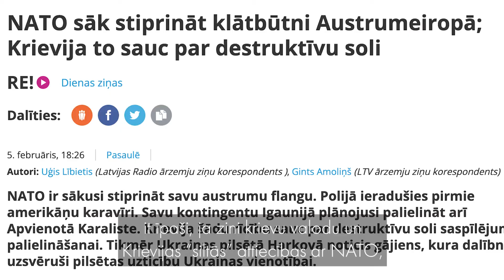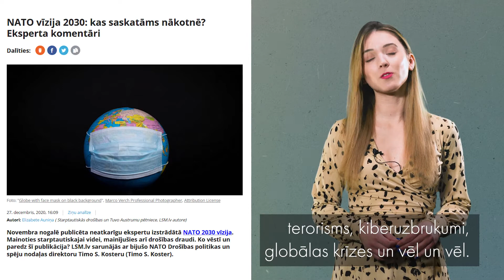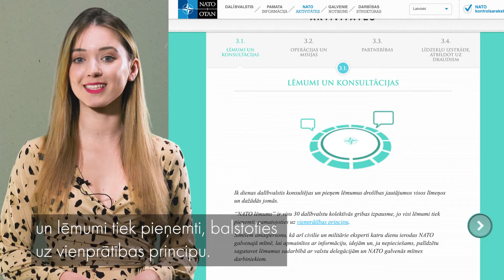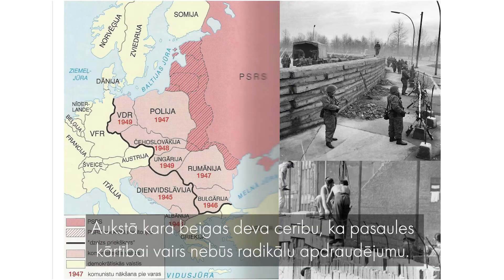atkod valsti: NATO JĒGA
Atsaucoties uz senām diskusijām par to, vai NATO mūs spētu pasargāt (jo mums patīk modelēt situācijas, vai ne), raidījuma jaunākajā sērijā aplūkojam, kas ir NATO, kā tas radās un ko mēs - Latvija, tur vispār meklējam.

Skaties un atstāj savu viedokli komentāros!

Filmēja, montēja: Tomass Beķeris
Scenārijs, vadītāja: Karmena Stepanova